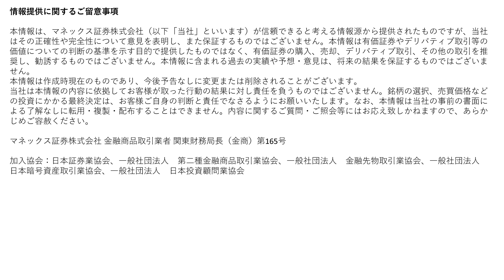【vol.6】東芝 VS 海外アクティビスト｜イェスパー・コールのグローバル・アイズ（Jesper Koll’s Global Eyes）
マネックスグループ株式会社グローバル・アンバサダー、カタリスト投資顧問株式会社投資助言委員会メンバー、イェスパー・コール氏の動画シリーズ「グローバル・アイズ」。日本におけるトップクラスのストラテジスト、エコノミストとして認識されてきたイェスパー・コール氏が独自の目線で日本経済や世界の投資家が注目する時事ネタについて語ります。

★イェスパー・コール氏の動画シリーズ「グローバル・アイズ」

★マネックス・アクティビスト・ファンド特設サイト

★本動画へのご意見・ご感想はこちらから↓↓（カタリスト投資顧問）

★マネックス・アクティビスト・ファンドのTwitter（運営：カタリスト投資顧問）

マネックス・アクティビスト・ファンド（愛称：日本の未来）の取引に関する重要事項
‹リスク›
当ファンドは、主に値動きのある国内の株式を実質的な投資対象としています。当ファンドの基準価額は、組み入れた有価証券の値動き等の影響により上下するため、これにより元本損失が生じることがあります。当ファンドは、投資元本および分配金の保証された商品ではありません。
‹手数料・費用等›
当ファンドをご購入の際の申込手数料はかかりません（IFAの媒介により購入する場合は、申込金額に対して最大3.30％（税込）を乗じた額の申込手数料がかかります）が、換金時に直接ご負担いただく費用として、約定日の基準価額に0.3％を乗じた額の信託財産留保額がかかります。また、当ファンドの保有期間中に間接的にご負担いただく費用として、純資産総額に対して年率2.2％（税込）を乗じた額の信託報酬等のほか、運用実績に応じた成功報酬（ハイ・ウォーター・マーク超過分の22％（税込）。詳細は交付目論見書をご参照ください。）やその他費用がかかります。その他費用については、運用状況等により変動するものであり、事前に料率、上限額等を示すことができません。手数料（費用）の合計額については、申込金額、保有期間等の各条件により異なりますので、事前に料率、上限額等を表示することができません。
‹その他›
投資信託の購入価額によっては、収益分配金の一部ないしすべてが、実質的に元本の一部払い戻しに相当する場合があります。投資信託の収益分配金に関しては、以下をご確認ください。
投資信託の収益分配金に関するご説明
当ファンドご購入の際には、当社ウェブサイトに掲載の「目論見書補完書面」「投資信託説明書（交付目論見書）」「リスク・手数料などの重要事項に関する説明」を必ずお読みください。

「マネックス・アクティビスト・ファンド」にかかるご留意事項
当ファンドは、マネックス・アセットマネジメント株式会社が投資信託委託会社であり、カタリスト投資顧問株式会社より投資助言を受けます。
マネックス・アセットマネジメント株式会社およびカタリスト投資顧問株式会社は、当社の親会社であるマネックスグループ株式会社の子会社であり、金融商品取引法上の親金融機関等および親法人等に該当します。
当ファンドにかかる詳細は、交付目論見書をご確認ください。